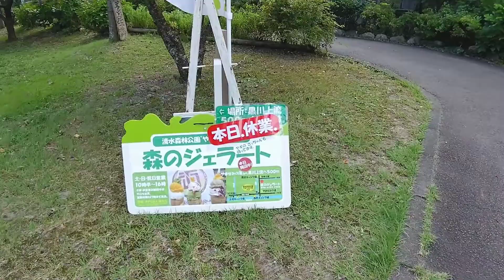JAPONYADA YAZ TATILI,IRMAK KENARLARI ,COK SICAK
BARTINLI